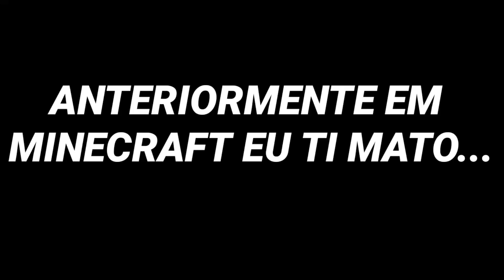MINECRAFT ULTIMATO #02 - Os Ítens Mais Difíceis Do Mine!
Oiêee Gente! Essa É A Continuação Da Nossa Saga No Minecraft Ultimato! Será Que Consegui Recuperar Meus Itens? Dá Uma Conferida!

Editor: Thalyson @editor_thalyson (Instagram)
Thumbmaker: Mateus @MT7720 (Twitter)

Servidor de Mine CUPOM: AYU13